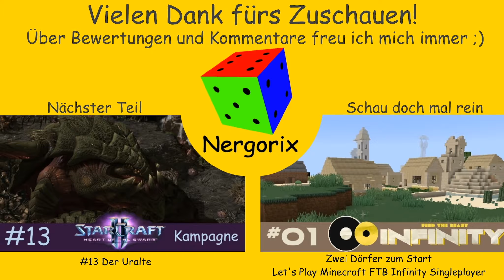Ein alter Bekannter - Let's Play Starcraft 2: Heart of the Swarm Kampagne (Brutal) #12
Heute sucht uns ein alter Bekannter auf...

Wenn dir das Spiel gefällt, unterstütze doch die Entwickler, indem du das Spiel kaufst:
Auf Amazon